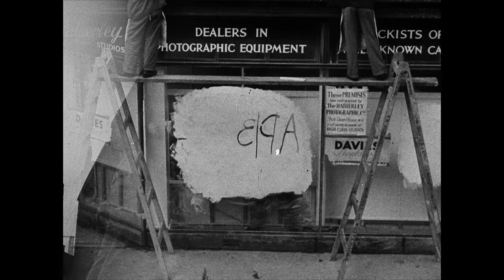What's in a Number (1948)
The eccentric Richard Massingham gives a slapstick-laden lesson about the importance of knowing your national insurance number. See more public information films free on BFI Player (UK only).